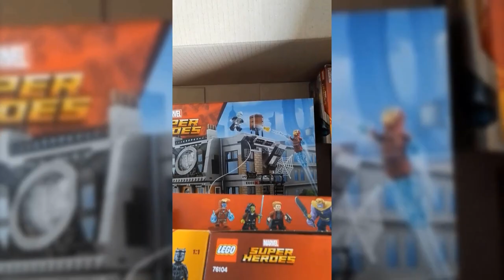Unboxing : J'AI ACHETÉ TOUS LES LEGO AVENGERS INFINITY WAR #1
Eh bonjour les gens, unboxing de tous les produits lego marvel avengers infinity war.

Pour m'encourager n'hésite pas à commenter/critiquer mes vidéos pour qu'ensuite je puisse les améliorer, je suis disponible à toutes vos suggestions.